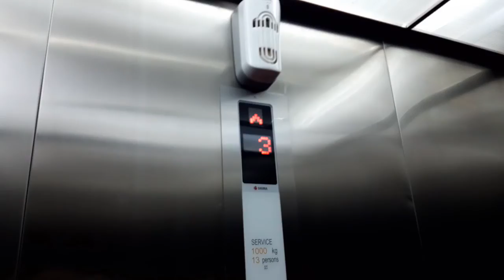YOGYAKARTA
Yogyakarta Juli 2019
TRIP SARPRAS POLRES SITUBONDO

Maaf rada ga niat bikin vlognya, hanya saja banyak potongan² footage yang sayang buang, jadi ku kompilasikan saja disini.

🏩 Hotel :
Hotel Citradream Yogyakarta
Jl. A.M. Sangaji No.28, Cokrodiningratan, Kec. Jetis, Kota Yogyakarta, Daerah Istimewa Yogyakarta 55233
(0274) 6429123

📸 Samsung Galaxy Camera EK-GC100 ; Samsung Galaxy A30

ALABRORX